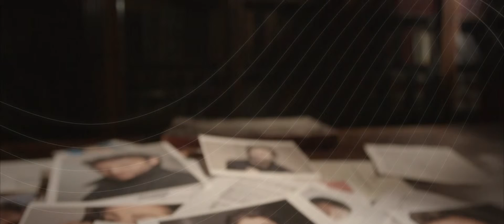DON PASQUALE desde Zurich - Ahora en cines